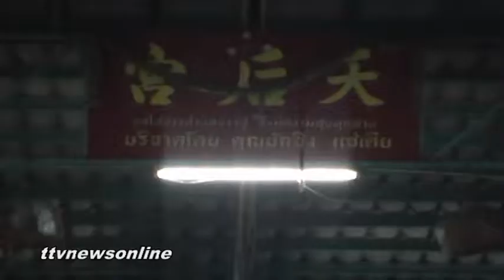กรุงศรีวิไล สมุทรปราการtvnewsonline 04